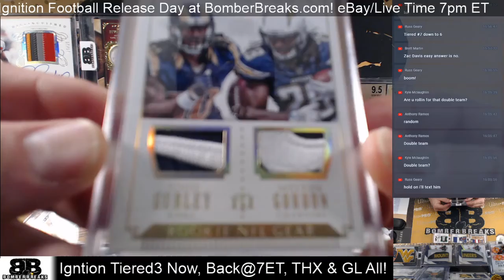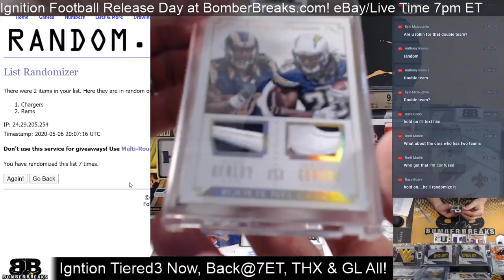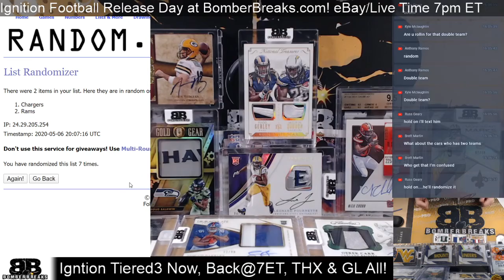Random for Todd & Melvin in Igntion Tiered #3 5 6 20